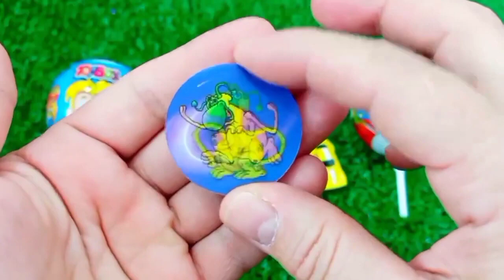Rainbow Satisfying Video | DIY How To Make Lollipop Candy Paw Patrol Fruits Cutting ASMR